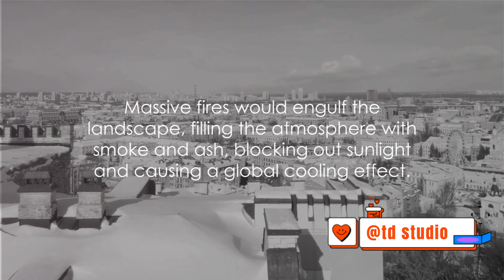What if Apophis asteroid hitting earth in 2029?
Welcome to td studio. Enjoy the video

The content about activity, travel, culinary, education, review and tips.

Ig : honeywibowo28 , akhtarwibowo28, ulanigendis